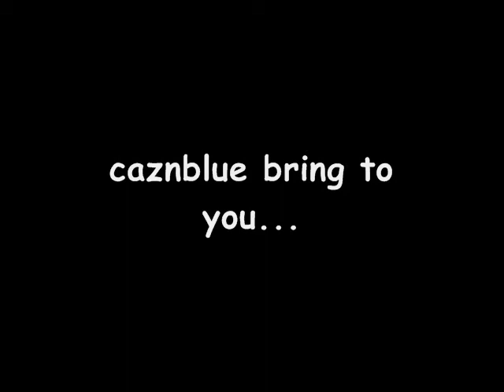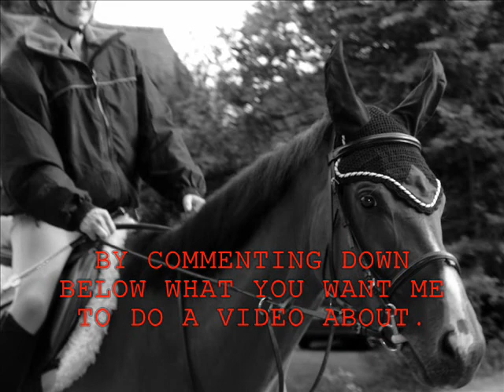20 SUBSCRIBERS !!!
[COPYRIGHT NOT INTENDED IN AUDIO] YEHHH FINALLY I HAVE 20 SUBBERS IM SO SO HAPPY N THNX TO EVRY1 WHO SUBBED UV ALL MADE MY DAY FOR DEF NOW OMG THNK U THNK U THNK U. X LOVE U ALL (Y)